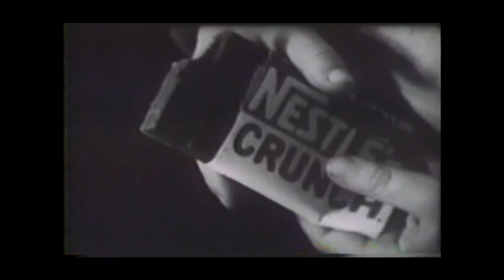Nescafe Coffee commercial from 1967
Plus bonus Nestlé Crunch Bar commercial from the same 1967 program.